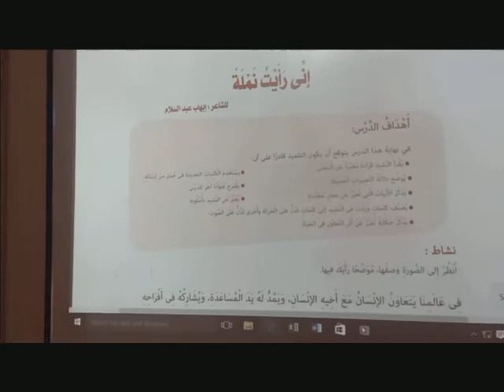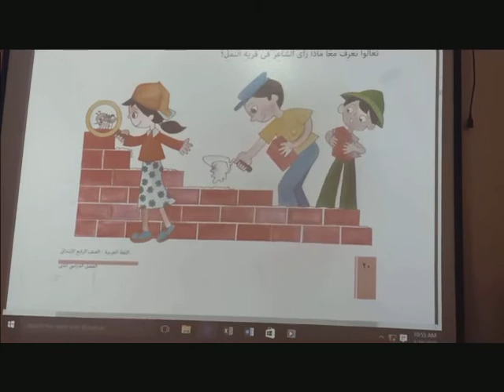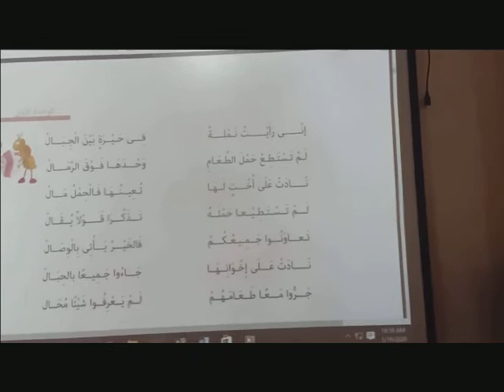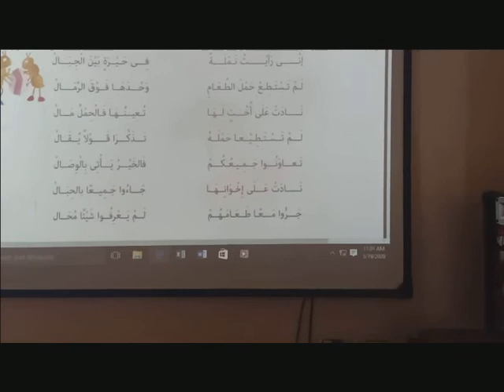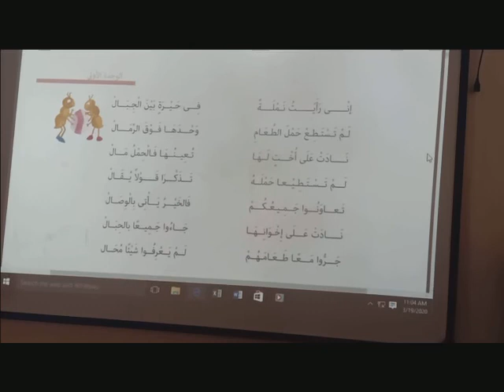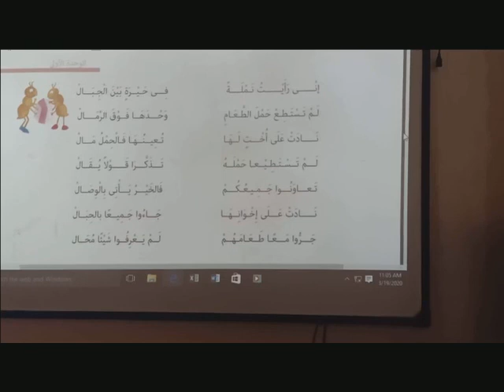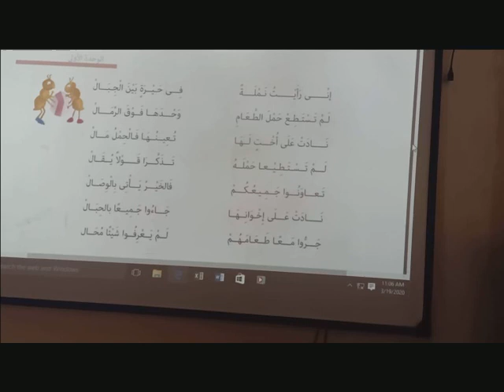Arabic G 4 إني رأيت نملة